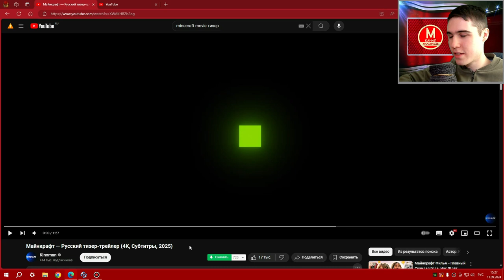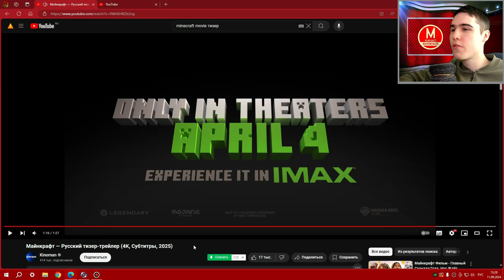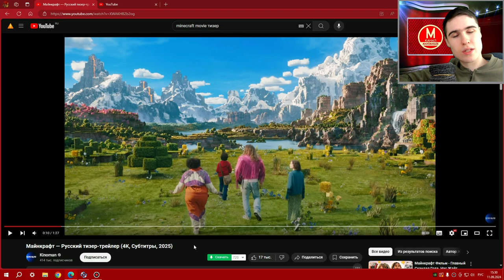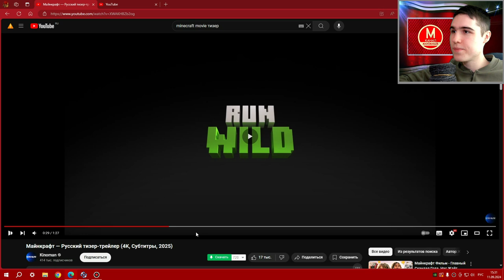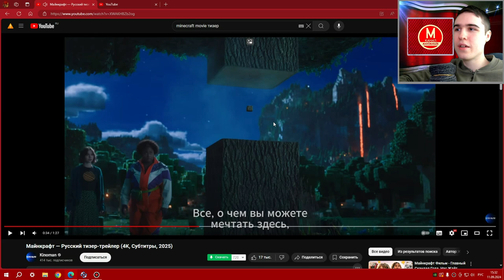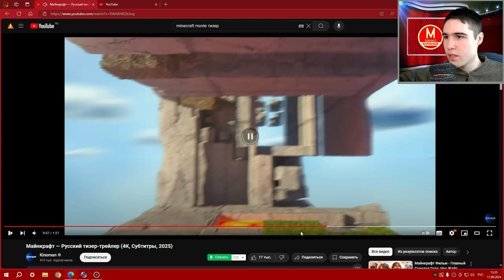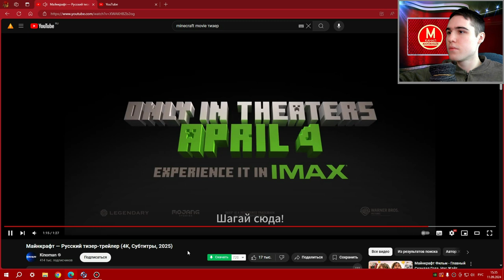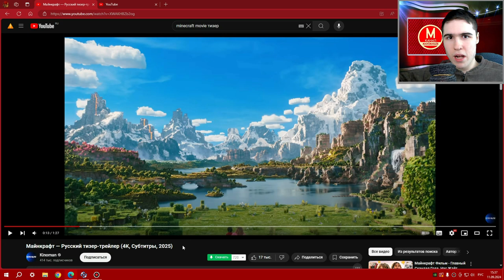Моя реакция и анализ трейлера Minecraft Movie